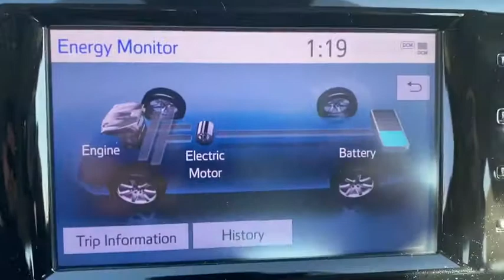2020 Toyota Camry Hybrid Bronx, Mamaroneck, Yonkers, Larchmont, Westchester, NY T200253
Super White New 2020 Toyota Camry Hybrid available in the Bronx New York at Toyota of New Rochelle. Servicing the Mamaroneck, Yonkers, Larchmont, Westchester, NY area.
2020 Toyota Camry Hybrid LE - Stock#: T200253 - VIN#: 4T1C31AK5LU523470